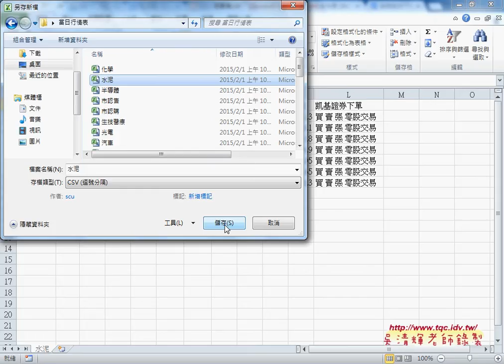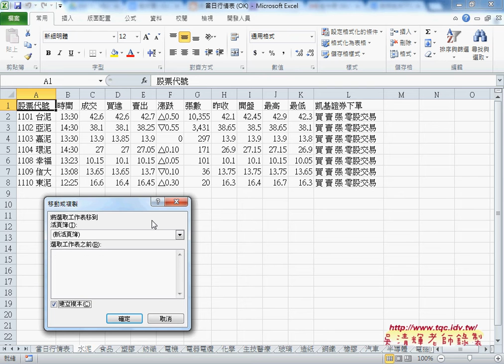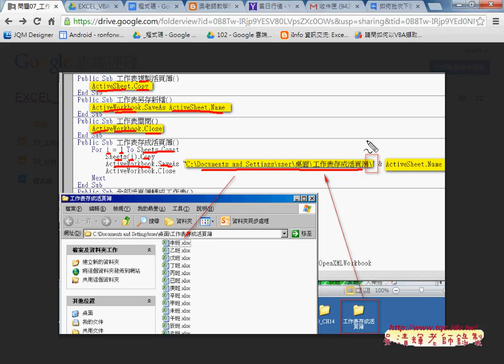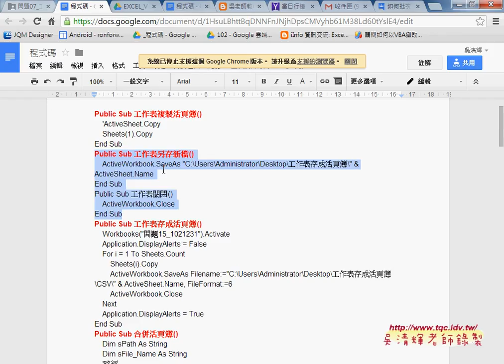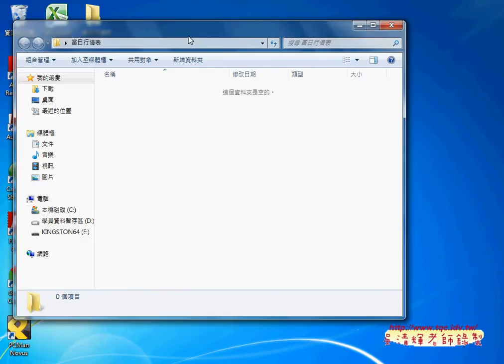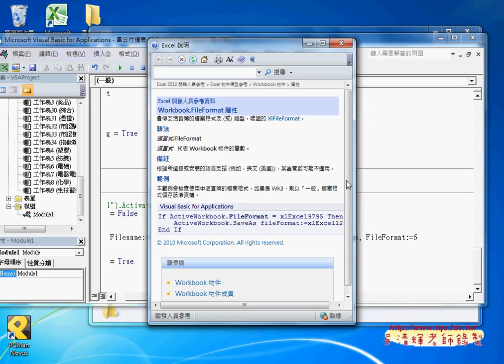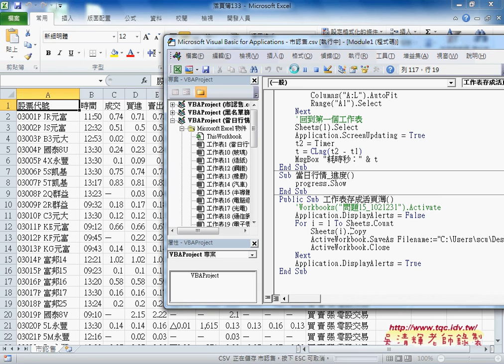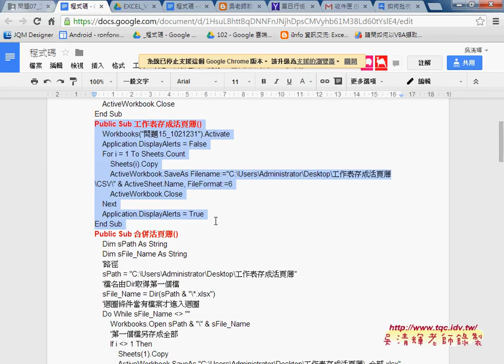教您學會如何批次將工作表存成活頁簿